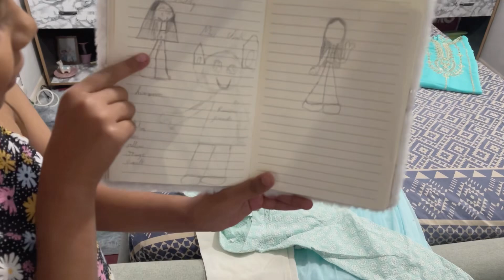Huzaifa played cricket with saqib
Give us your opinion below

pakistan cricket
cricket pakistan

Bye bye❤️